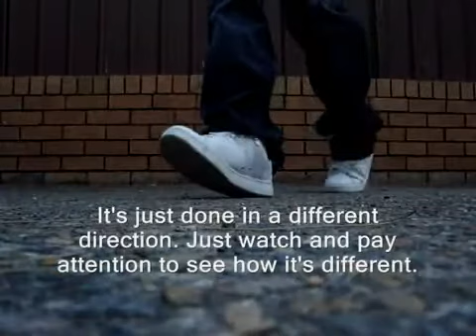Nhảy CWalk_5.flv